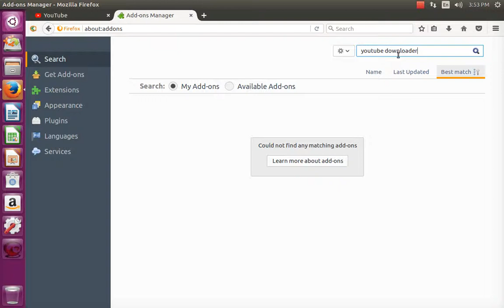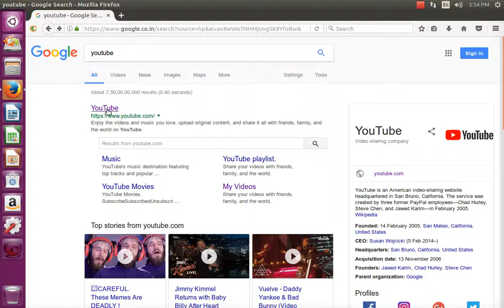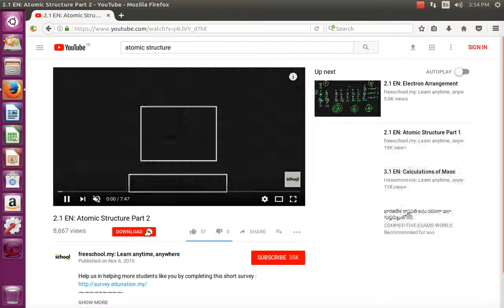how to add download button to youtube